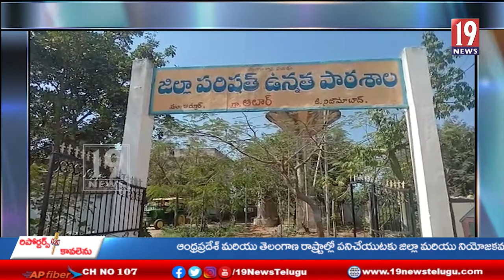ఆర్మూర్ మండలం ఆలూరు గ్రామంలోని ప్రభుత్వ పాఠశాలలో మన ఊరు - మన బడి కార్యక్రమం -నిజామాబాద్ జిల్లా